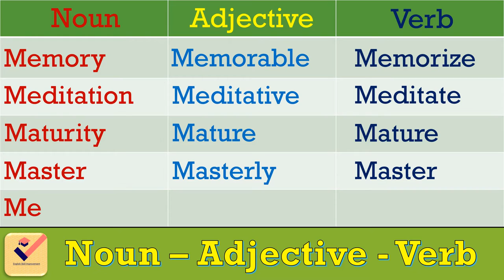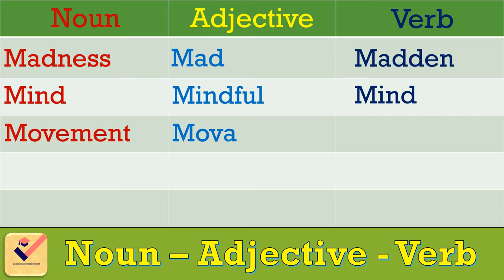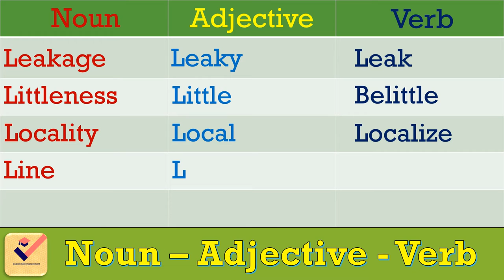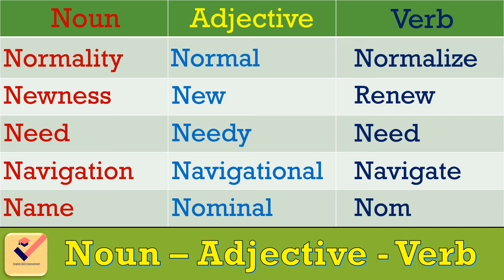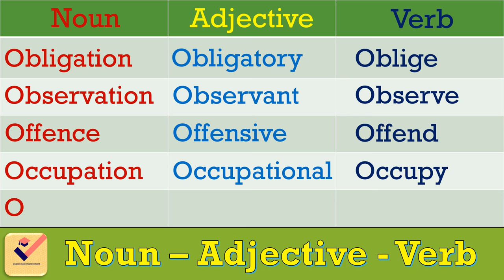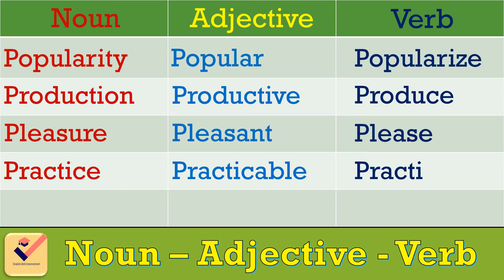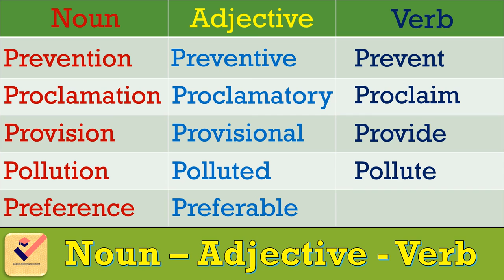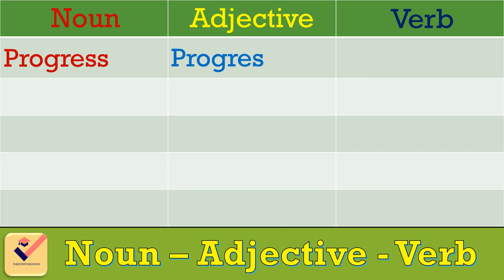Noun - Adjective - Verb : 200+ Important words |Vocabulary| Interchange of Parts of Speech [Part-4]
🎯 E-book :

21 Days English Vocabulary Course to speak English Fluently

Generation of words from one Part of Speech to others. In most cases we can change one Part of Speech to another. English vocabulary can be enriched by changing one Part of Speech to others.